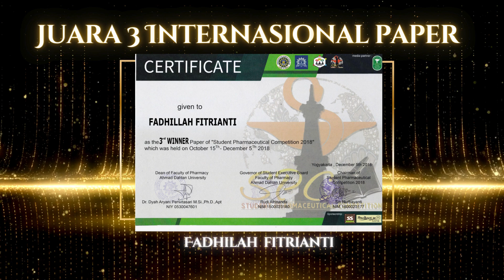Prestasi mahasiswa Farmasi UBP